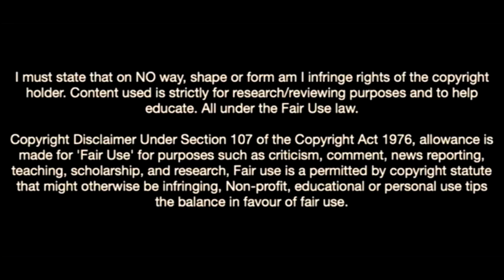This Is Why Arsenal Want Willian Pacho